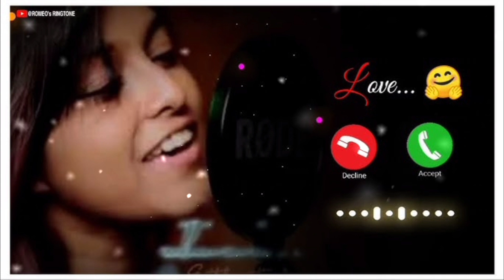new ringtone 2023 | new ringtone english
new ringtone 2023 | new ringtone english | new ringtone | attitude ringtone

Your Quaris

new ringtone 2023 attitude
new ringtone 2023 love song
new ringtone punjabi
new ringtone 2022
attitude ringtone for boys
attitude ringtone 2023
attitude ringtone song
attitude ringtone english
attitude ringtone bgm
attitude ringtone for girls
attitude ringtone new
attitude ringtone music
attitude ringtone status
new ringtone english 2023
new ringtone english song
new ringtone english bgm
new ringtone english attitude
new ringtone english music
ringtone
ringtone 2023
trending ringtone
world famous ringtone
new ringtone english love
new ringtone english song 2023
ringtone 2023
ringtone song
ringtone new
ringtone music
ringtone hindi
ringtone gana
ringtone bhakti
ringtone bhojpuri
popular ringtone
love ringtone

Hastags

viralringtoneRingtone newringtone for mobileRingtone new | ringtone for mobile ringtoneviral ringtonesBass Boostedbackground musicno copyrightlove instrumental ringtonenew ringtone dakubest ringtonebgm ringtonebad boy ringtonehindi ringtonenew